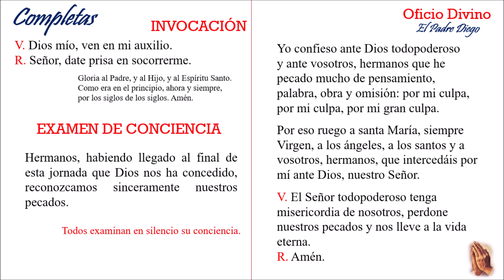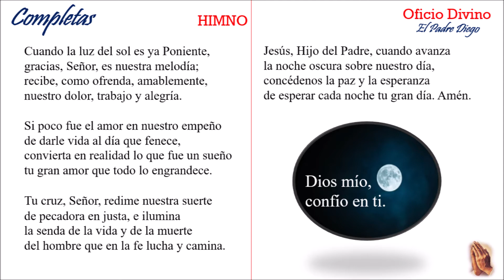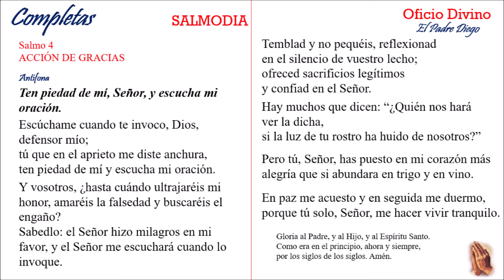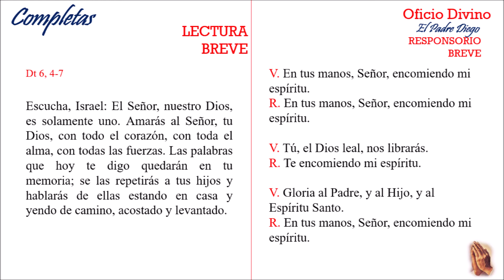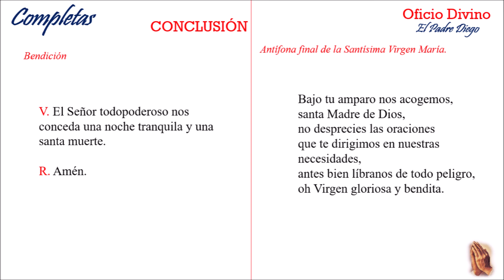Completas de hoy sábado 26 de junio de 2021.